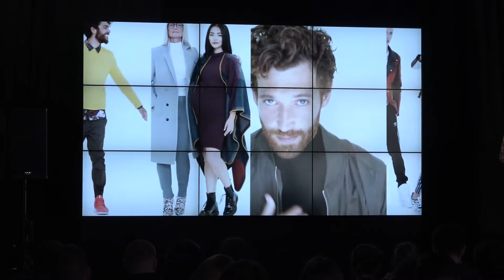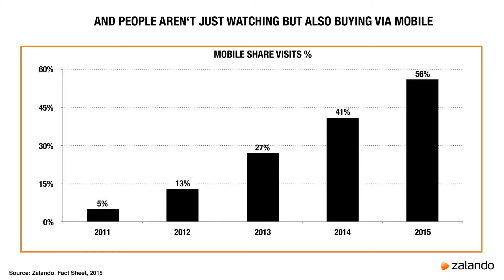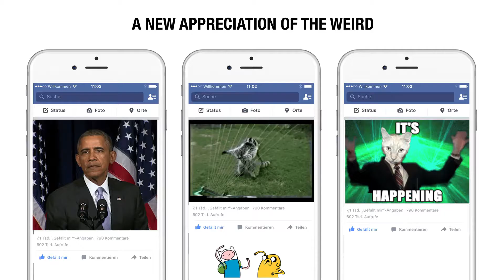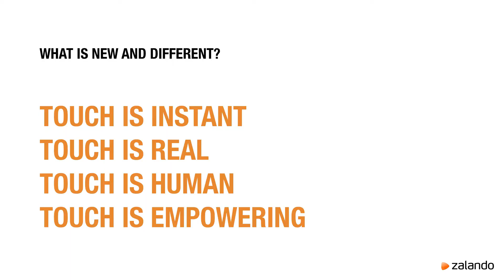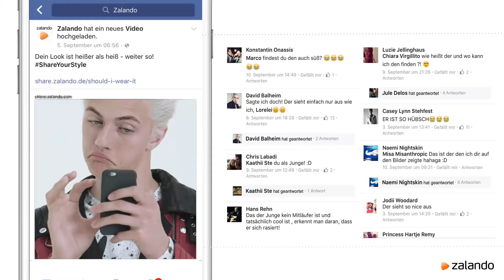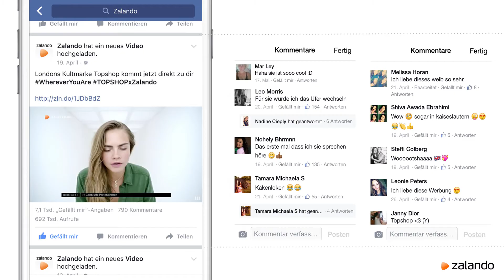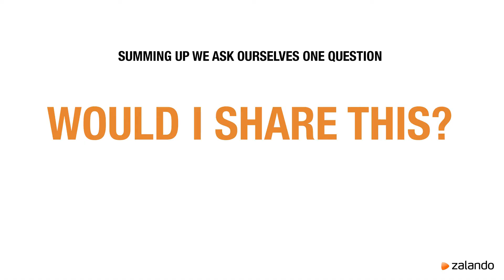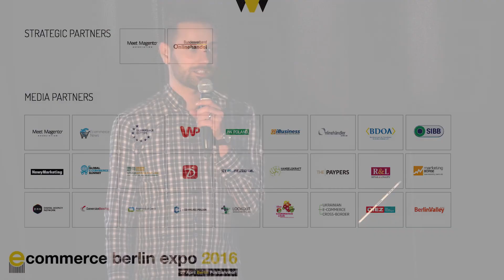EBE 2016: Tomasz Ebbig (Zalando)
The age of touch - shaping new habits and building long term brand strategy